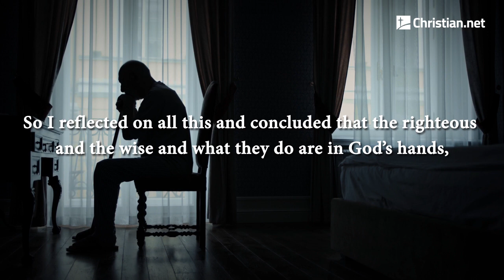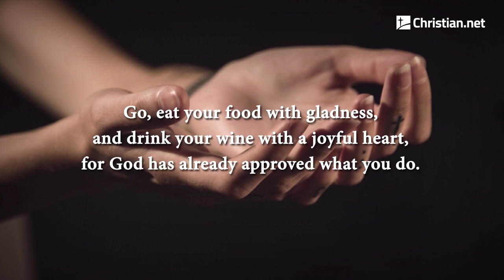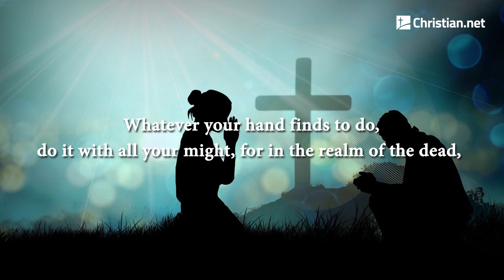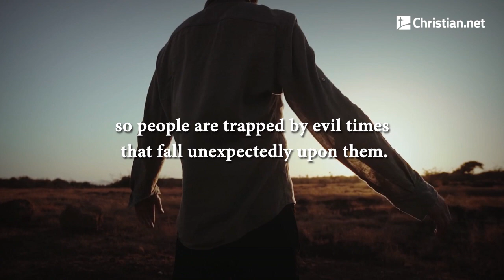Ecclesiastes 9:1 - 12: The Common Destiny for All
A Common Destiny for All

So I reflected on all this and concluded that the righteous and the wise and what they do are in God’s hands, but no one knows whether love or hate awaits them. 2 All share a common destiny—the righteous and the wicked, the good and the bad,[a] the clean and the unclean, those who offer sacrifices and those who do not.

    As it is with the good,
    so with the sinful;
    as it is with those who take oaths,
    so with those who are afraid to take them.

This is the evil in everything that happens under the sun: The same destiny overtakes all. The hearts of people, moreover, are full of evil and there is madness in their hearts while they live, and afterward they join the dead. Anyone who is among the living has hope—even a live dog is better off than a dead lion!

     For the living know that they will die,
    but the dead know nothing;
    they have no further reward,
    and even their name is forgotten.

   Their love, their hate
    and their jealousy have long since vanished;
    never again will they have a part
    in anything that happens under the sun.

Go, eat your food with gladness, and drink your wine with a joyful heart, for God has already approved what you do. Always be clothed in white, and always anoint your head with oil.  Enjoy life with your wife, whom you love, all the days of this meaningless life that God has given you under the sun—all your meaningless days. For this is your lot in life and in your toilsome labor under the sun.  Whatever your hand finds to do, do it with all your might, for in the realm of the dead, where you are going, there is neither working nor planning nor knowledge nor wisdom.

 I have seen something else under the sun:

    The race is not to the swift
    or the battle to the strong,
    nor does food come to the wise
    or wealth to the brilliant
    or favor to the learned;
    but time and chance happen to them all.

   Moreover, no one knows when their hour will come:

    As fish are caught in a cruel net,
    or birds are taken in a snare,
    so people are trapped by evil times
    that fall unexpectedly upon them.